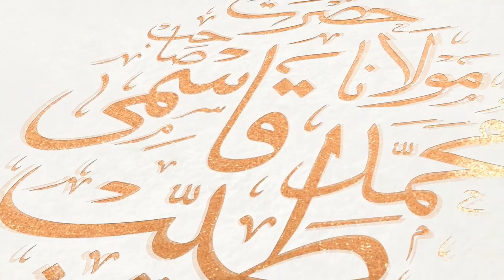Ghulam Rasool Mein Mot Bi Qubool Hai || Mulana Muhmmad Ali Tayyyab Qasmi || غلامی رسول ﷺ کا نعرہ